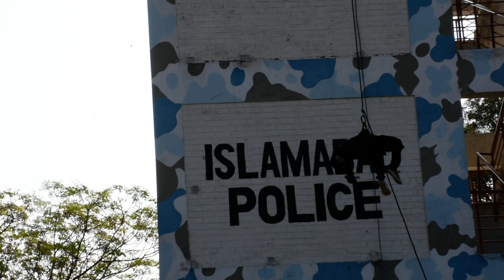One Day Special Self Defense Course.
Community Police Islamabad. Islamabad Capital Police.